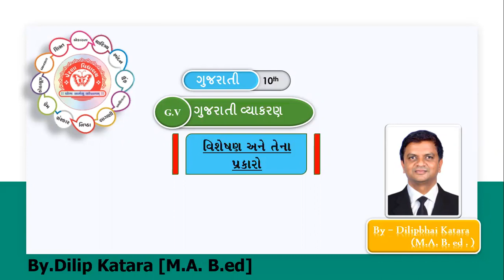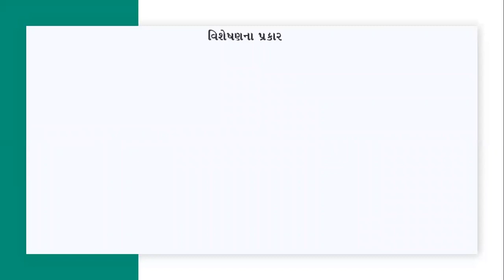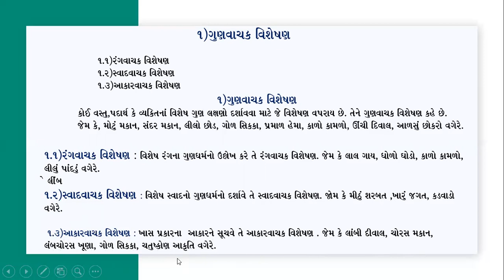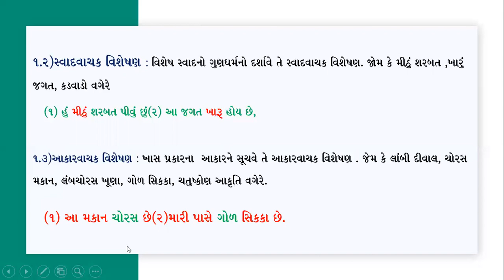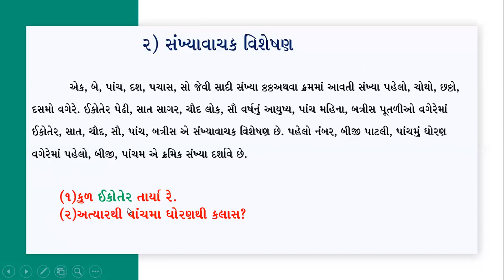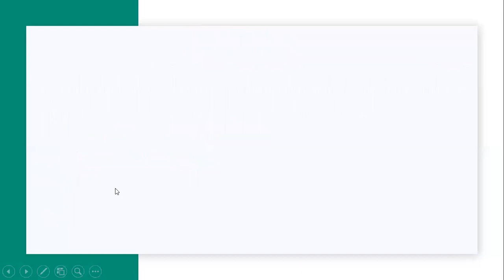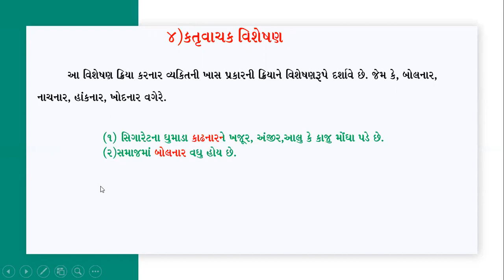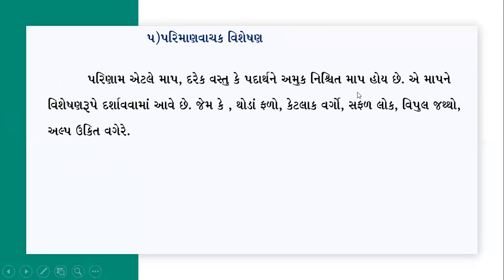ધોરણ-૧૦// ગુજરાતી વ્યાકરણ // વિશેષણ અને તેના પ્રકાર// By-Dilip Katara